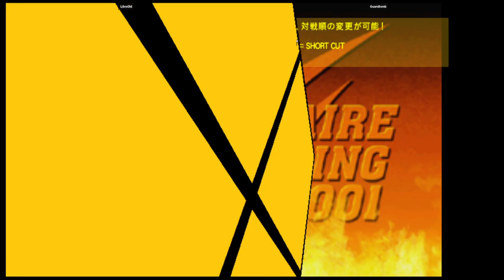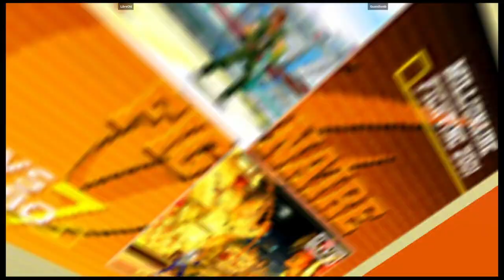CVS2 | LibreOld VS GuamBomb | 🇲🇽🇬🇺 Fightcade eSports